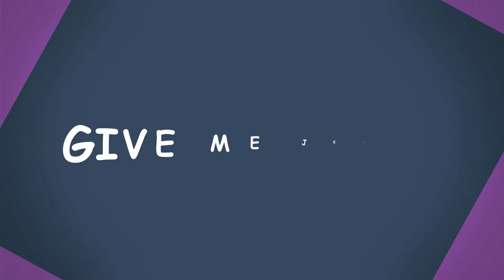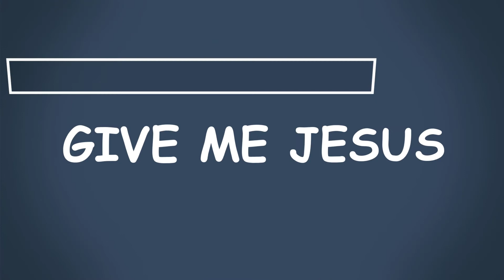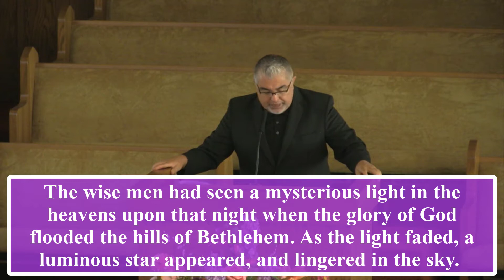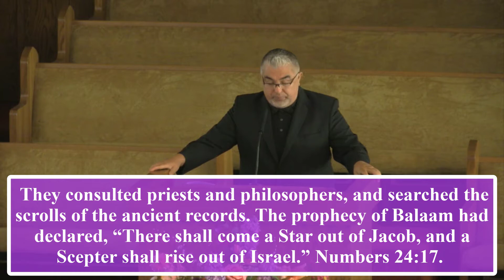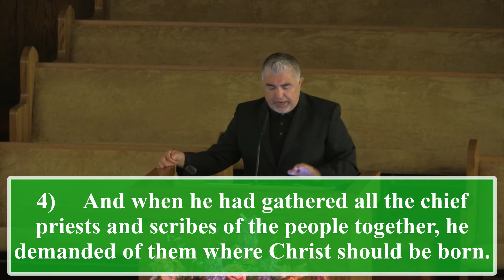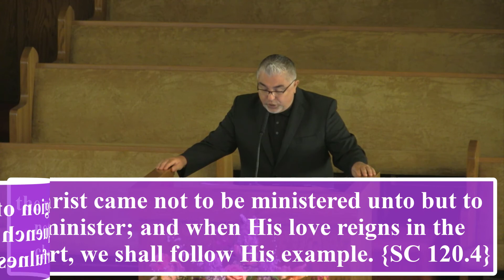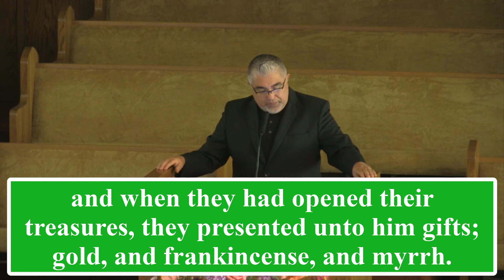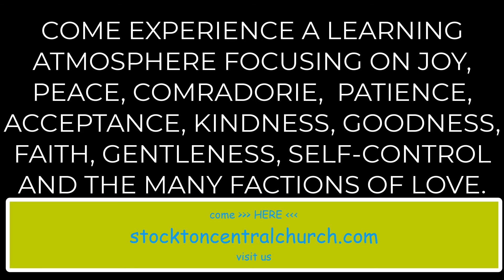HARK THREE ANGELS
Enjoy Holiday Special Music with Roe & Carrie.

Join Pastor Michael Kontes as we discover more in the Word of God.

Peering further into Matthew 2

point #1 TRUST IN GOD
point #2 SEEK GOD
point #3 GOD IS INCLUSIVE
point #4 GOD USES OUTSIDERS
point #5 GOD LOVES A JOYFUL HEART

What/Who are you focusing on in your daily pursuits?
Is there an element of Joy and God's presence throughout?

Preparing for a new year, what resolutions are demanding your attention?